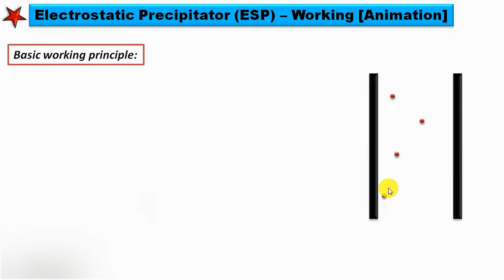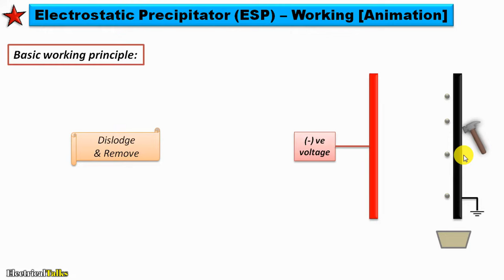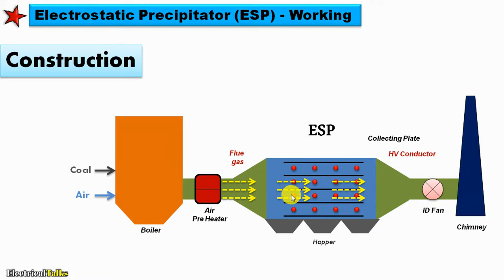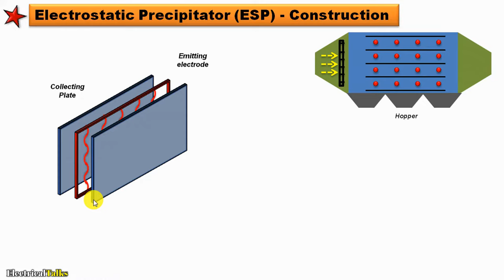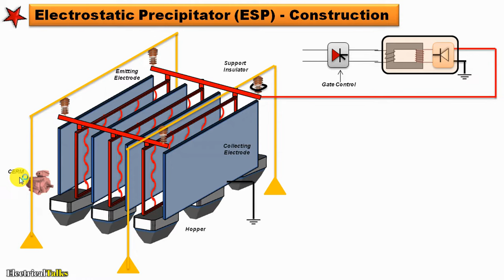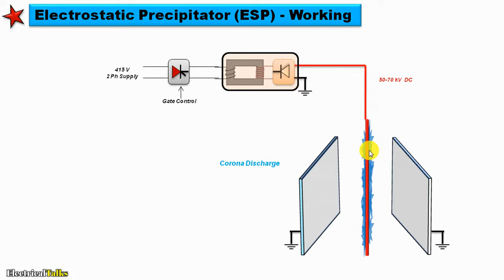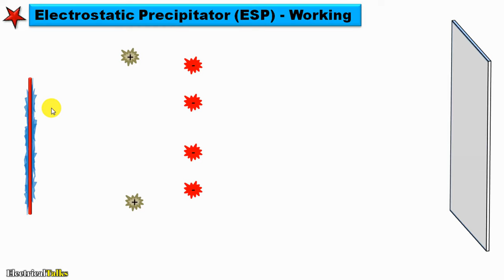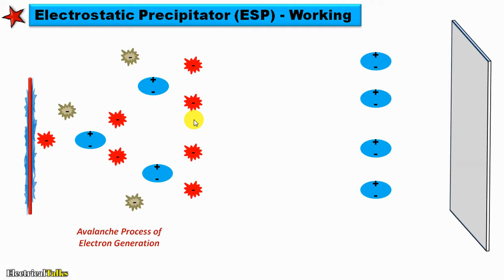ESP Working Explained (Animation) | Electrostatic Precipitator (ESP) & Its Components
The working of electrostatic precipitator[ESP] & the function of ESP & its components has been explained in Hindi with the help of animation.

ESP Working Explained (Animation) | Electrostatic Precipitator (ESP) & Its Components - Power Plant Concepts

Chapters:
00:00 Intro
00:25 Basic Working Principle Of ESP
02:02 Function Of ESP & Its Components
05:32 How Practically ESP Works
09:17 Practical Concepts of ESP

CONCEPT DISCUSSED IN THIS VIDEO:
1. electrostatic precipitator working animation in Hindi
2. esp working principle,
3. esp working animation,
4. esp working principle in power plant,
5. esp working principle in cement plant,
6. boiler esp working principle,
7. esp working in thermal power plant,
8. electrostatic precipitator in hindi,
9. electrostatic precipitator in thermal power plant,
10. electrostatic precipitator principle and working
11. Function of ESP
12. Function of electrostatic Precipitator in Hindi
13. What is Corona effect in ESP
14. Avalanche breakdown & Secondary generation in ESP
15. electrostatic precipitator how it works,
16. Esp in power plant in hindi
17. How ESP works on Corona effect

THIS VIDEO IS FOCUSED ON:
1. Electrical Engineering
2. Power Plant Ideas & Concepts